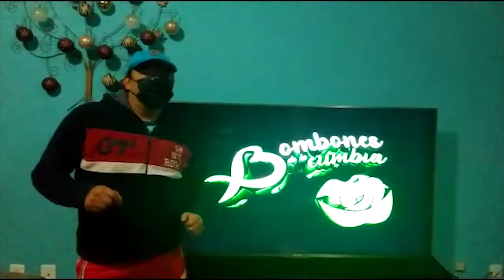PONTE CUBREBOCAS***BOMBONES DE LA CUMBIA**RECOMIENDA A FAMILIARES Y AMIGOS QUE SE PONGAN CUBREBOCAS